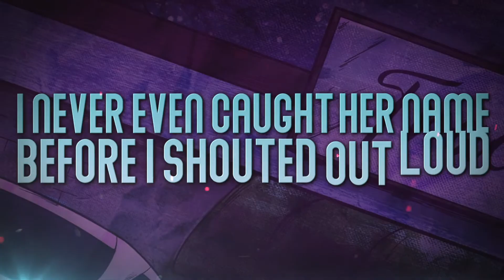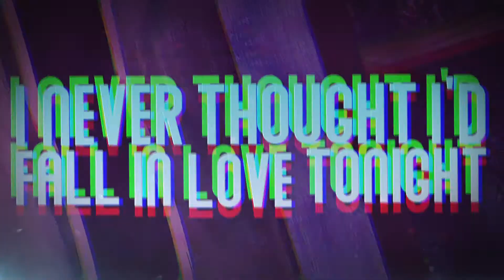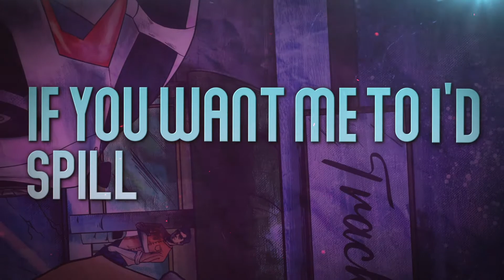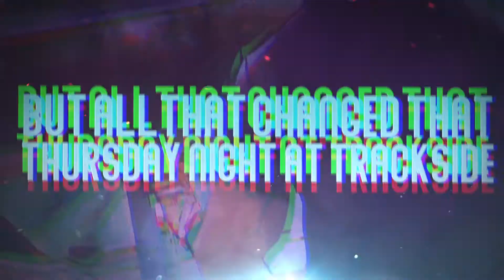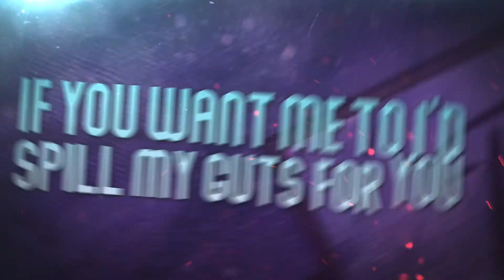Cloud Anchor - Thursday Night At Trackside (Lyric Video)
Enjoy our fourth single release, "Thursday Night At Trackside"! Thank you all for your continued support, we couldn't do this without you.